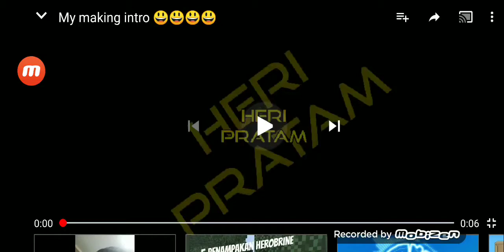Playing free fire with haikal, wulan dan bang eman